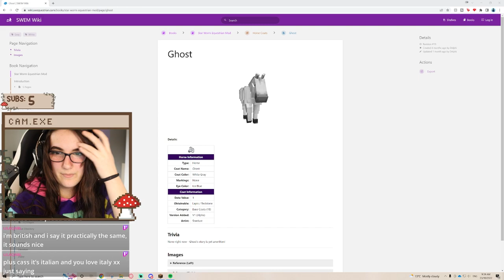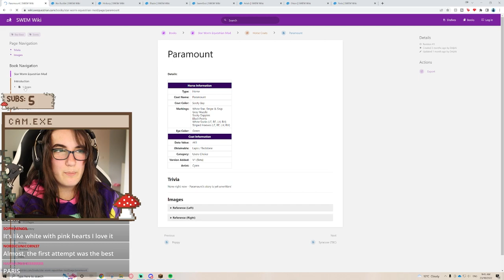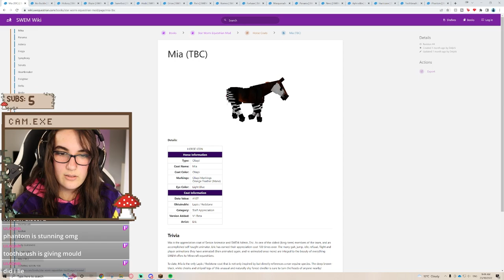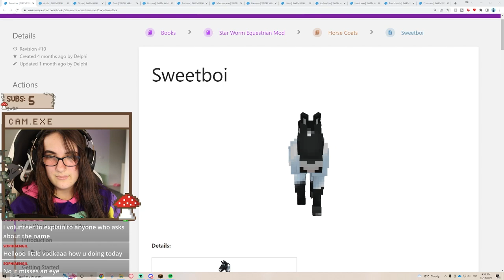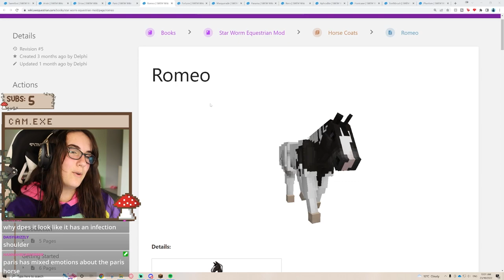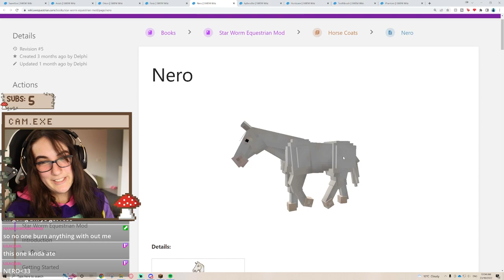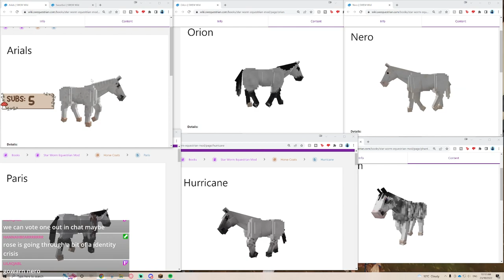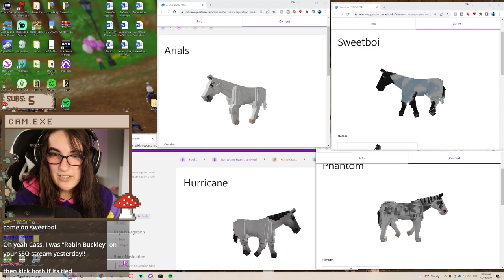Our First Horse! 🌼 SWEM Survival || Ep.2 VOD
SWEM Survival is a modded survival world focusing both around Star Worm Equestrian Mod (the best equine mod for Minecraft Java 1.16.5) and also normal Minecraft mechanics such as going to the nether and maybe beating the Ender Dragon for the first time!! (i have done it with friends on multiplayer but lets be honest I didn't bring much to the table). I am SO behind excited for this especially after this stream! We are going to be creating some fun little builds and having LOTS of animal farms!!

- Renovating the first stall
- Crafting much stuff like tack and name tags
- MAGIC POTIONS TURNING OUR FIRST NORMAL HORSE TO SWEM HORSE
- choosing name and coat of horse
- very small teeny tiny mining trip
- i cant remember what else we did

🌸 Mod List 🌸
I will be having a full mods list on my website and a full video hopefully soon :)

discord: 🌻 revamp in progress 🌻

streamed: 23/10/2022 (that's in australia date format which is the proper one hahahahah)